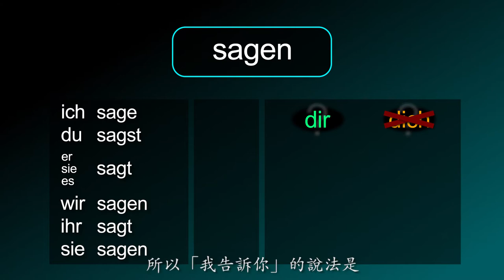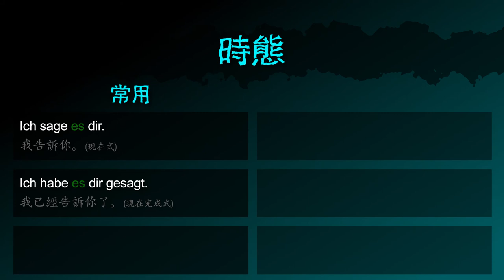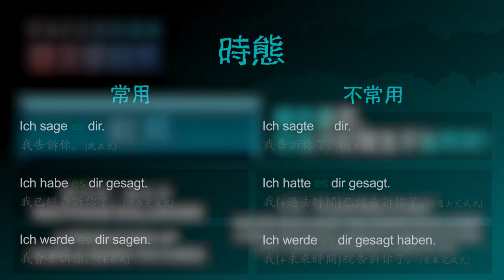說/告訴 [sagen] －「我有東西要告訴你」的德文怎麼說 － 德文學到死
德文動詞 [sagen / 說/告訴] 的摘要！

影片也包含：
「話」的德文名詞
「我有東西要告訴你」 的德文怎麼說
「我告訴你」 的德文怎麼說
「我跟你說」 的德文怎麼說
「我不告訴你」 的德文怎麼說
「你告訴我嗎？」 的德文怎麼問

「我告訴你，. [連接詞]（情境）」 的德文怎麼說
「我告訴你，我把書放在哪裡。」 的德文怎麼說
「只要我知道，我就告訴你。」 的德文怎麼說

「告訴我」 的德文怎麼說
「我可以告訴你東西嗎」 的德文怎麼問
「我有東西一定要告訴你」 的德文怎麼說

「我告訴你」（現在式） 的德文怎麼說
「我已經告訴你了」（現在完成式） 的德文怎麼說
「我會告訴你」（未來式） 的德文怎麼說
「我告訴你了」（過去式） 的德文怎麼
「我（+過去時間）已經告訴你了」（過去完成式） 的德文怎麼說
「我（+未來時間）就告訴你了」（未來完成式） 的德文怎麼說